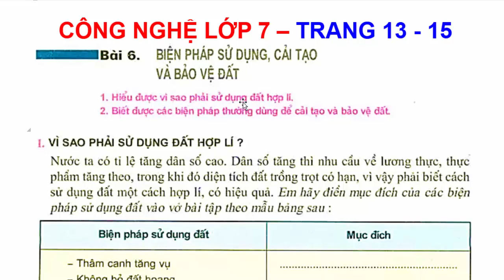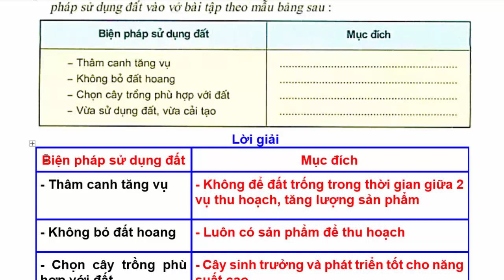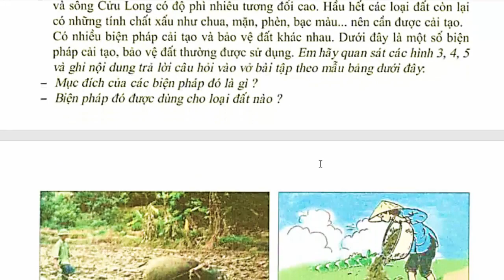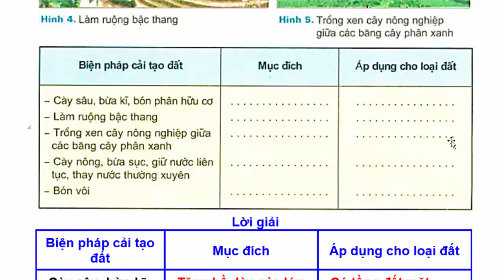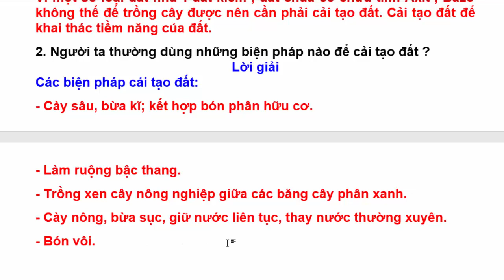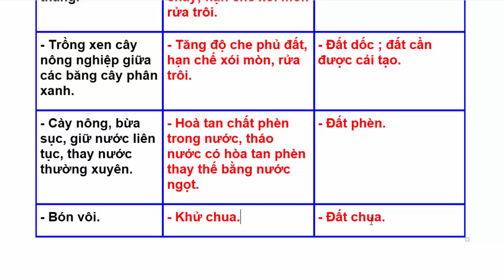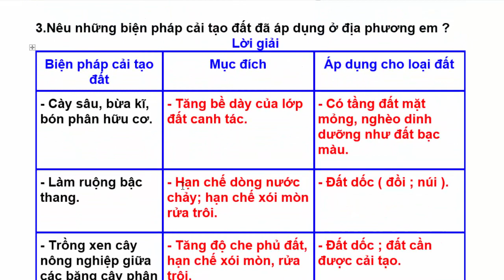Công nghệ Lớp 7 Bài 6 – Biện pháp sử dụng cải tạo và bảo vệ đất – trang 13 - 15